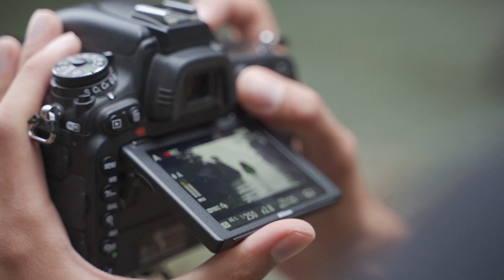QUANTO GUADAGNA un Fotografo di Matrimoni???